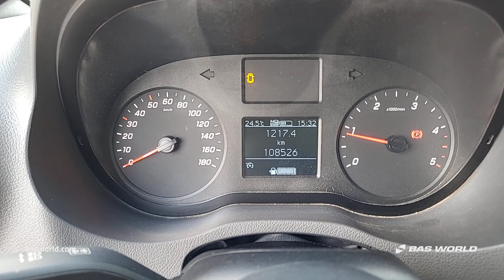Mercedes Sprinter 514 CDI - 2020 - BAS World